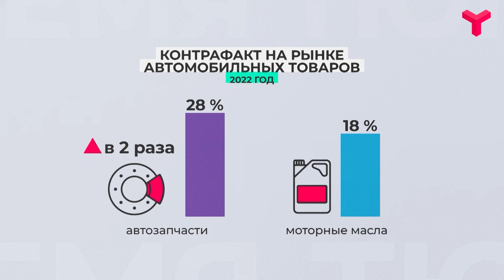Липовые запчасти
Сейчас люди предпочитают обслуживать свои автомобили, а не приобретать новые. В России отмечается повышенный спрос на автозапчасти. Но многие - поддельные. Подробности в графике.